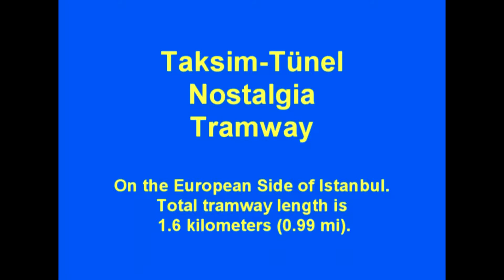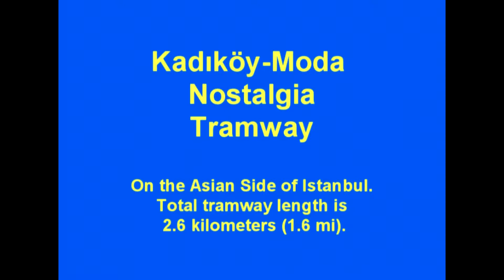Istanbul Turkey Nostalgic Tramways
There are two "nostalgia" tramways operating in Istanbul, Turkey.  One is located on the European side and one on the Asian side of the city.  These were photographed during visits in 2009 and 2015.